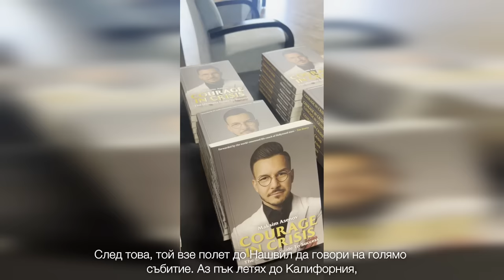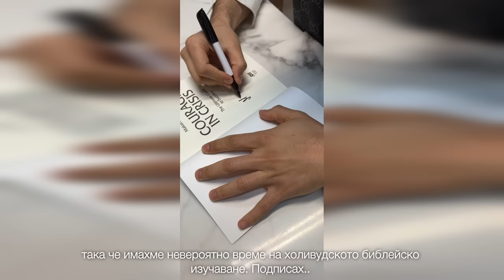My USA Experience | Maksim Asenov - The Courage Vlog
What does the week of an entrepreneur look like? Follow this channel and also my Instagram to see some real-life moments and learn practical tips for  becoming a successful entrepreneur.

Maksim Asenov is a best-selling author, speaker, executive coach, entrepreneur and humanitarian. He is the Senior Leader of the fastest growing church in Bulgaria— Awakening Church.

Maksim has traveled in over 35 countries and has shared his captivating story with hundreds of thousands of people inspiring them to live a life of peace, purpose and prosperity. From humble beginnings, he has become Bulgaria's most sought-after christian speaker and celebrity life coach.

His first best-selling book that took Bulgaria by storm, "7 Decisions that will change your life NOW," was designed to help people to become the best version of themselves by awakening the leader within.

His new book "Courage In Crisis" will empower people to turn their toughest moments into their greatest advantage.